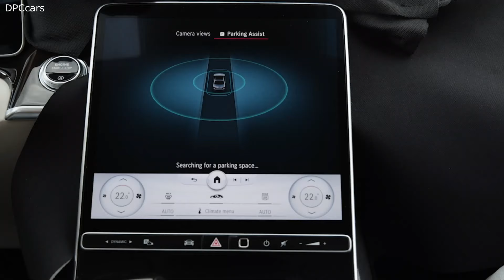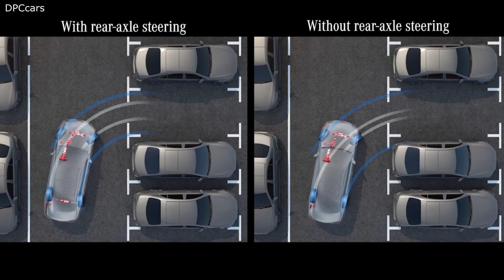2021 Mercedes S-Class New Features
The new Mercedes-Benz S-Class has become more intelligent in many areas, and the driving experience reaches new heights. The digital innovations in e.g. MBUX* include new features that make driving even more enjoyable and even safer: among them are rear-axle steering with a large steering angle and safety innovations such as the rear airbag. Furthermore – as a new function of PRE-SAFE® Impulse Side – the vehicle body can be raised just before a side impact thanks to the active E-ACTIVE BODY CONTROL suspension. Following systematic further development, the driving assistance systems are a further step towards autonomous driving. Thanks to improved environmental sensors, for example, the parking systems give the driver even better support when manoeuvring at low speed. While visualisation reaches new levels by virtue of integration into the intuitive operation of MBUX.